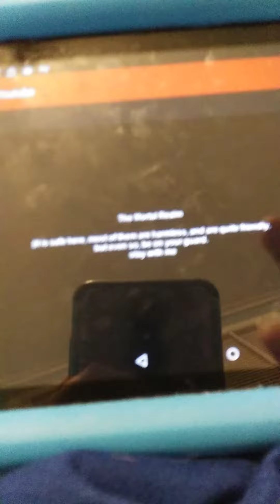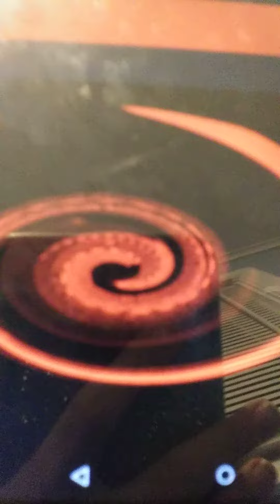Reacting To oof.exe (creepy)